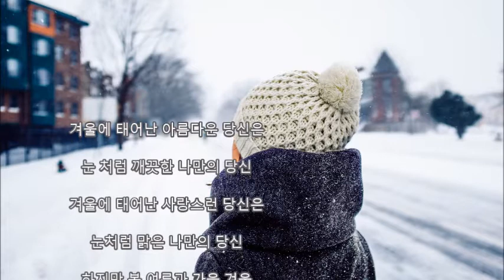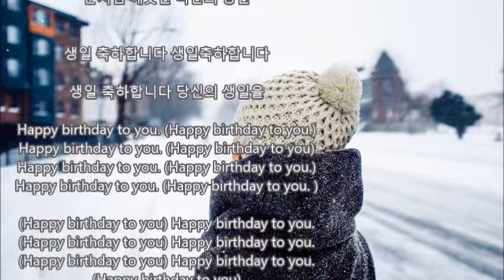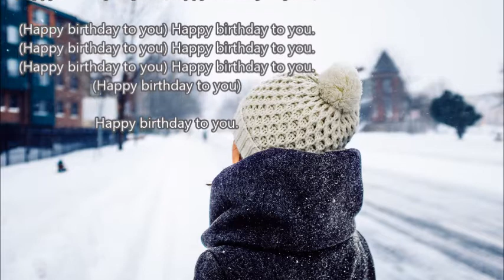[Audio]수지 - 겨울아이(드림하이ost) 가사첨부 2010년대 노래 발라드